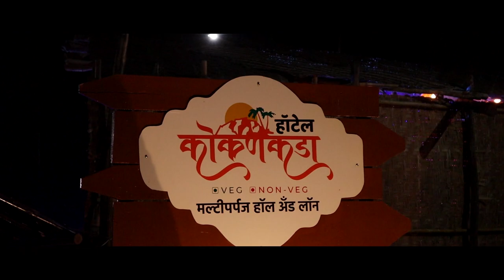विधानपरिषदेला बिनविरोध निवड झाल्यानंतर गोपीचंद पडळकर काय म्हणालेत ?